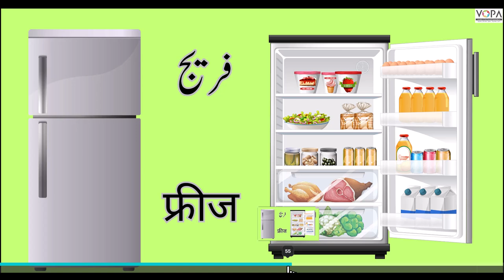2nd | Marathi | Chapter.No:20 | एकुया बोलूया 1